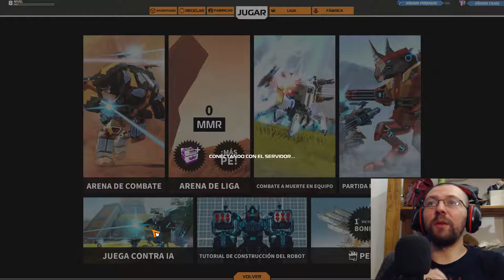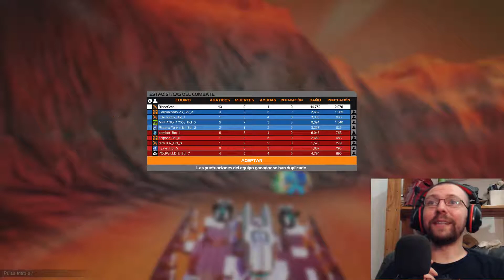ROBOCRAFT OBJETIVO DESTROZAR Y ANIQUILAR #3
Nuevo gameplay de Robocraft y nuevo objetivo. APLASTAR, DESTROZAR Y ANIQUILAR . Espero que os guste